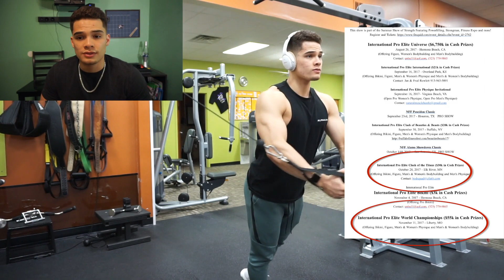My Game Plan || Making My Pro Debut!! || 18 WEEKS OUT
Thank you to each and everyone of my viewers. The support I receive is amazing!! Keep Pushing!

➢Snap Chat: carlin35
cpfitness and tag me in your IG photos!!
Headphones: White/Tan Bose Soundlink
Shoes: Triple White Ultra Boost 3.0